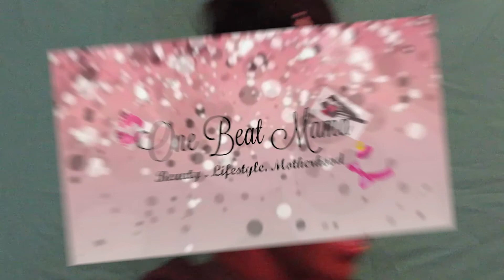MOMMY MUST HAVES FOR NEW BABY!!!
Bathtub & Swing (They have some sales going on)
Kangaroo Pouch
IG Page with BOMB deal alerts: @Freestufffinder

XOXO,
Onebeatmama & Kdot

Uploading Days: Monday & Thursday at 9am
Hair related videos will be posted on Wednesdays (Split My Wig Wednesdays)